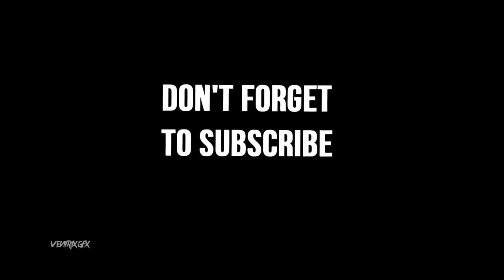TOP 5 BEST INTRO WITHOUT TEXT TOP 5 INTRO NO TEXT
youtube intro no text

free video intro maker

intro template no text download

online intro maker

no text intro template

intro templates

free intro

free intros for youtube

youtube intro

free intro templates no text

2d intro no text

free video intro

template intro

intro
free gaming intro maker
intro video free